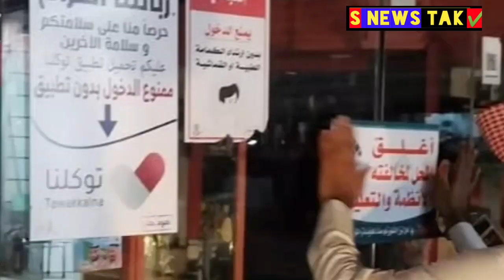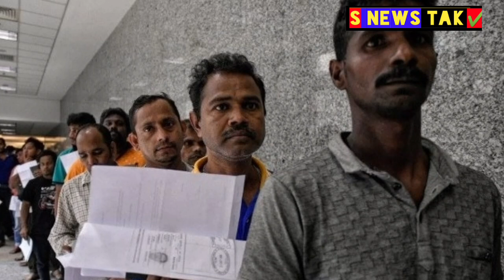एयरपोर्ट पर पानी भर गया भारी बारिश। गैर मुल्कियों पर लगा टैक्स मिनिस्टर बयान। बिल्ली को पानी पिलाया,